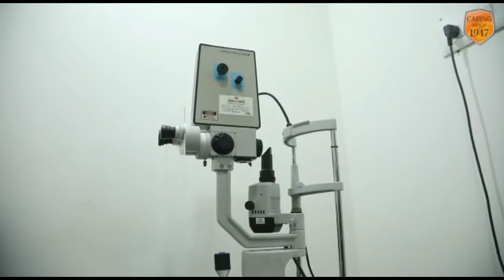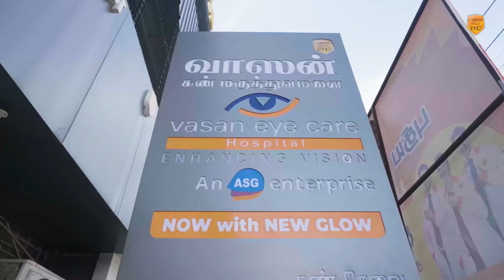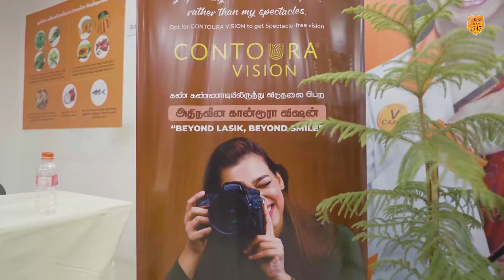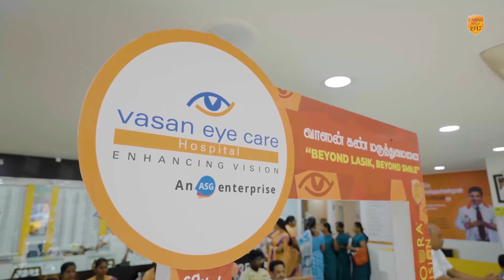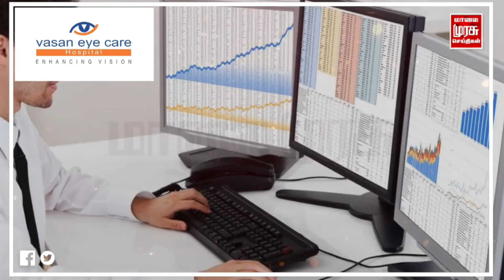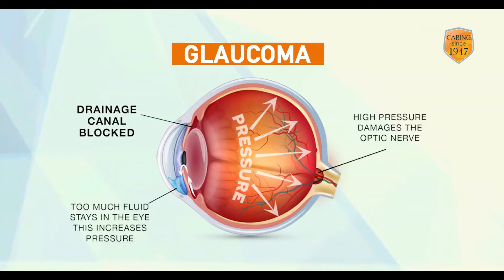VASAN EYECARE ADVERTISEMENT